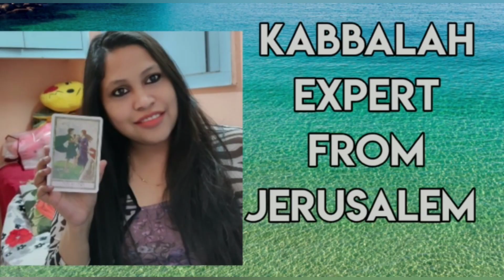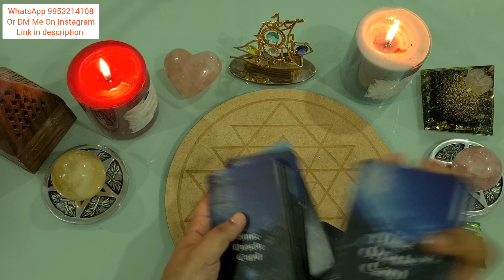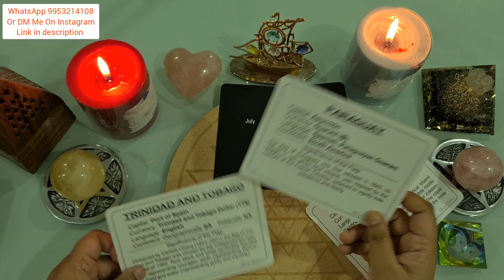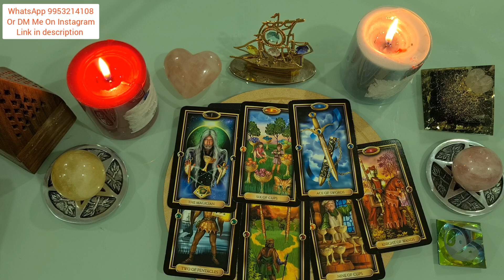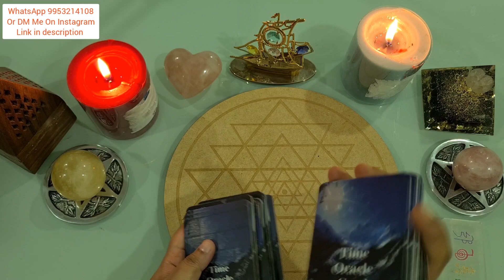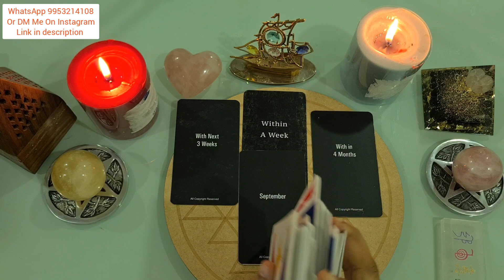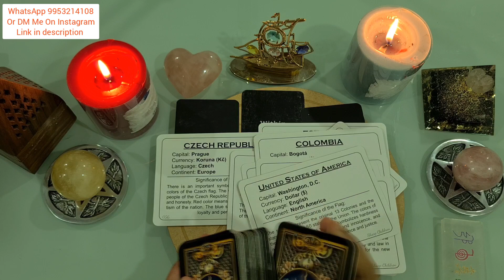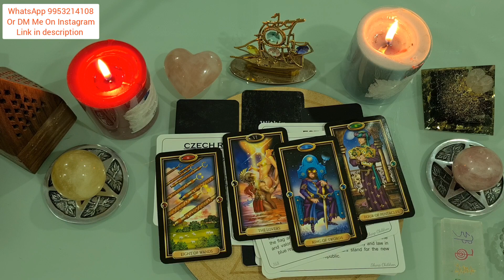Kab Tak App Study || Work PR ke liye Foreign Country Ja paoge? kaunsi County Accha Hai apke Liye?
My Name- Arryya Roy

Ethnicity- I would say "CELESTIAL"

***SPIRITUAL QUALIFICATION:
1)Holy Fire Reiki Master Teacher -ICRT USA
2) Bachelor's Divine Spirituality
3)USUI Reiki Master Teacher -USUI SHIKI RYOHO ( Part of The Reiki Association) LONDON
4)Expert in DNA healing /Shamballa Multidimensional Healing for any Health condition
5)KABBALAH Expert  since 2010/2011
6)Tarot Certified From (Academy Of Tarot )2013
7) Crystal Reiki Master -DICR California
8) Certified Angel Card Reader - Tarot Certification Board of America
9)I have 15+ years Experience of Healing
POWERFUL Psychic,Gifted Empath,Clairvoyant,

Clairaudient,Energy / Cosmic/ Celestial Healer.

🟢🔴Time stamps ⏰🌈
Pick an option 1:50
Reiki symbols 9:11
Pyramid 2:55
About me 15:15
Personal Reading/Healing  ON CALL HOTI HAI
☎️📞whatsapp /Telegram  chat  me like 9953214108

Or

Timings(14:00-17:00& 20:30 -22:30)Indian time @ll 6 days (Saturday non working or Weekly off )

psychic powers,psychic talent,

kaise,kyun,when,how ,crush,lover,where